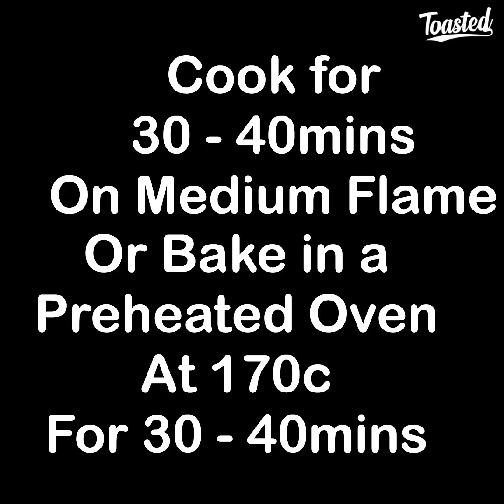Red Velvet Cake Recipe | Red Velvet Cake Eggless | Red Velvet Cake Without Oven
Today i will Show you how to make red velvet cake

INGREDIENTS:
Mix well
Keep aside
Plain yogurt 1/2 cup
Mix well
Baking soda 1/2 tap
Red food color
Add milk vinegar mixture
7 inch greased pan
Heat a pan with wire stand for 5 mins
Cook it for 30-40 mins on medium flame